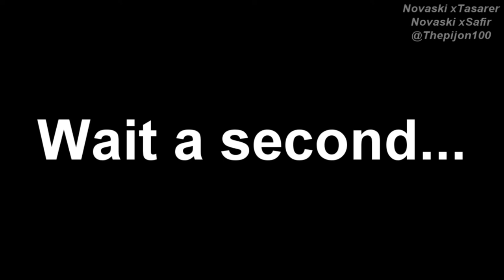Tokyo Bizzare Adventure Ghoul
Sources: Tokyo Ghoul episode 1